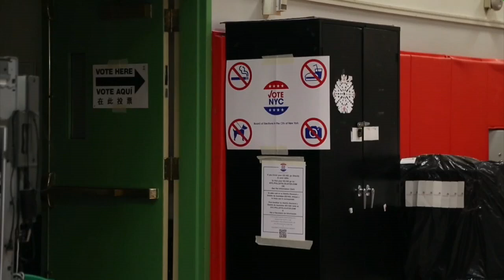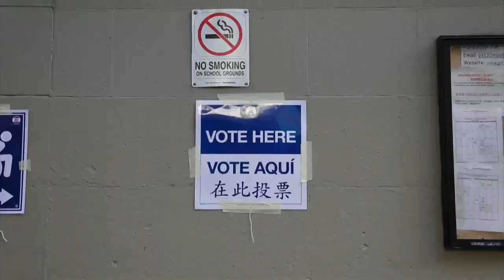Bill De Blasio gana las elecciones locales de Nueva York